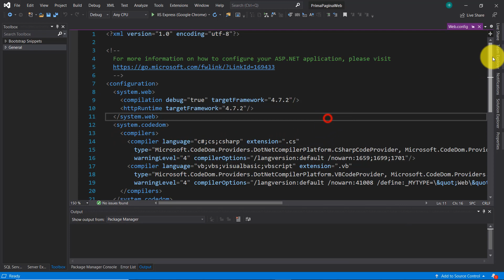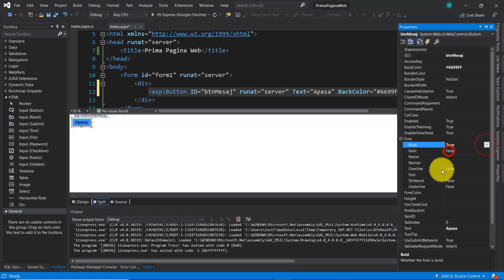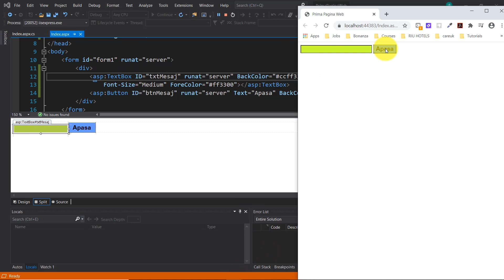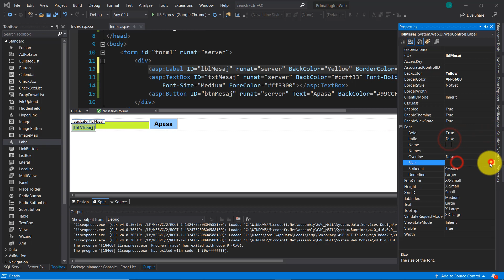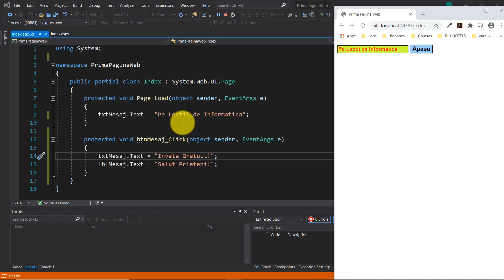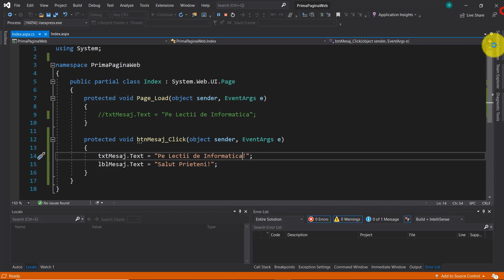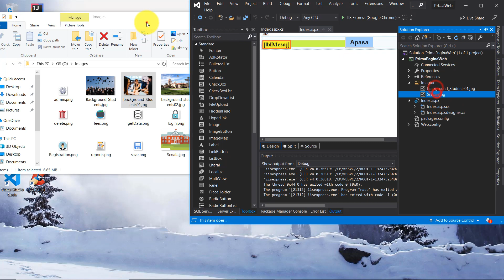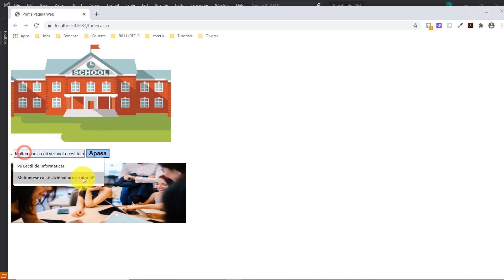Tutorial ASP.NET | Prima Pagina Web